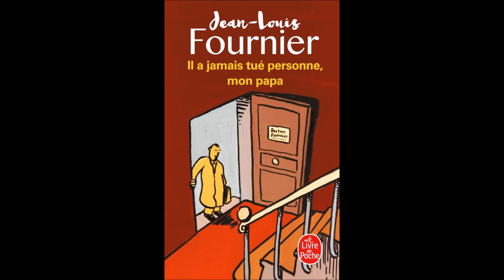Il a jamais tué personne, mon papa. Jean-Louis Fournier. 29. Papa et le football.